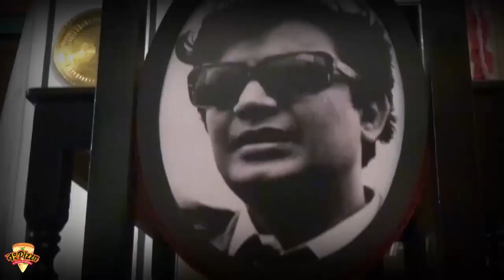মুখ্যমন্ত্রীকে টাইগার বললেন মন্ত্রী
একুশের নির্বাচনে বিজেপির সাথে সমঝোতা রাখা কর্মীদের কড়া নিদান মন্ত্রীর